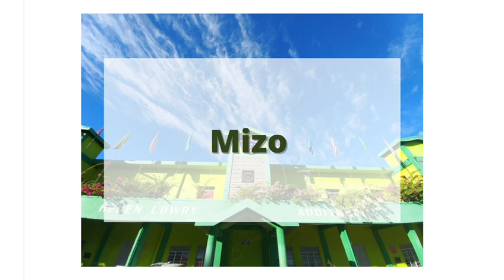HELEN LOWRY COLLEGE (2022-2023) ADMISSION NOTICE